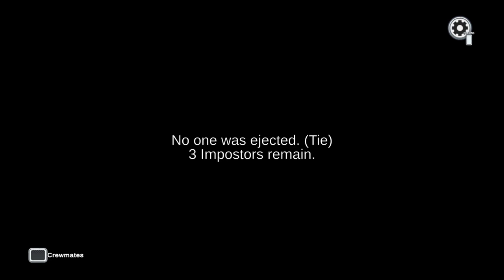Among Us Impostor Gameplay